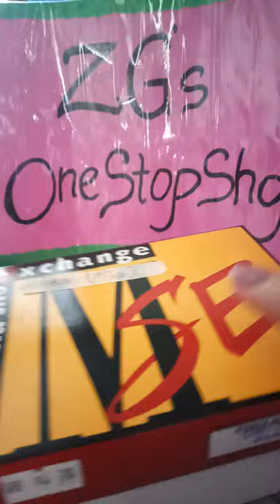mse wallet review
mse wallet review 175 only